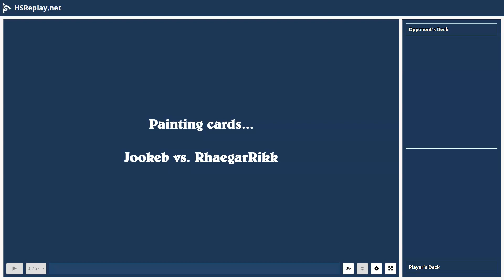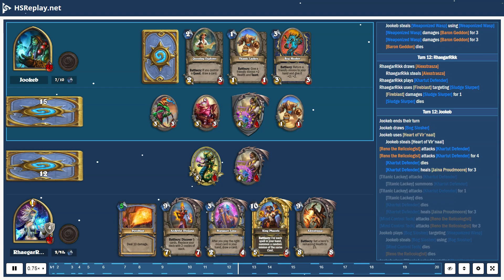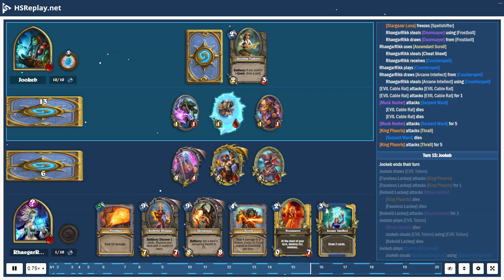ProGaming - Hearthstone, Quest Shaman(14) vs Big Spell Mage(14) by Jookeb and RhaegarRikk, Ranked...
ProGaming - Hearthstone, Quest Shaman(14) vs Big Spell Mage(14) by Jookeb and RhaegarRikk, Ranked - Standard (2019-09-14)

Cards:  Mutate, Corrupt the Waters, Sludge Slurper, EVIL Cable Rat, EVIL Totem, Novice Engineer, Questing Explorer, Sandstorm Elemental, Bog Slosher, Mind Control Tech, Weaponized Wasp, Lifedrinker, Barista Lynchen, Former Champ, Giggling Inventor, Mogu Fleshshaper, Shudderwock, Raid the Sky Temple, Ray of Frost, Tome of Intellect, Ancient Mysteries, Doomsayer, Frostbolt, Zephrys the Great, Arcane Intellect, Counterspell, Flame Ward, Frost Nova, Ice Barrier, Messenger Raven, Mirror Entity, Stargazer Luna, Vaporize, Arcane Keysmith, Conjurer's Calling, Naga Sand Witch, Zilliax, Blizzard, Khartut Defender, Reno the Relicologist, Flamestrike, Power of Creation, Tortollan Pilgrim, Alexstrasza, Archivist Elysiana, King Phaoris, Pyroblast

Battle Log:

# Mulligan
# Turn  1:  RhaegarRikk
Jookeb  mulligans [Lifedrinker]
Jookeb  mulligans [Mutate]
Jookeb  draws [Weaponized Wasp]
Jookeb  draws [Giggling Inventor]
RhaegarRikk  steals [Zephrys the Great]
RhaegarRikk  draws [Zephrys the Great]
# Turn  1:  Jookeb
Jookeb  ends  their  turn
Jookeb  draws [Sandstorm Elemental]
Jookeb  steals [Corrupt the Waters]
# Turn  2:  RhaegarRikk
RhaegarRikk  ends  their  turn
RhaegarRikk  draws [Vaporize]
RhaegarRikk  steals [Vaporize]
RhaegarRikk  plays [Ancient Mysteries]
RhaegarRikk  steals [Counterspell] using [Ancient Mysteries]
RhaegarRikk  draws [Counterspell] from [Ancient Mysteries]
RhaegarRikk  steals [Translated] using [Ancient Mysteries]
RhaegarRikk  plays [Counterspell]
# Turn  2:  Jookeb
Jookeb  draws [Mind Control Tech]
Jookeb  plays [Sludge Slurper]
Jookeb  steals [Sludge Slurper] using [Sludge Slurper]
Jookeb  receives [Faceless Lackey] from [Sludge Slurper]
Jookeb  plays [Faceless Lackey]
Jookeb  steals [Faceless Lackey] using [Faceless Lackey]
[Corrupt the Waters] summons [Immortal Prelate]
# Turn  3:  RhaegarRikk
RhaegarRikk  draws [Pyroblast]
RhaegarRikk  steals [Pyroblast]
RhaegarRikk  uses [Fireblast] targeting [Sludge Slurper]
[Fireblast] damages [Sludge Slurper] for  1
[Sludge Slurper] dies
# Turn  3:  Jookeb
Jookeb  draws [Mogu Fleshshaper]
Jookeb  uses [Totemic Call]
a card summons [Wrath of Air Totem]
# Turn  4:  RhaegarRikk
RhaegarRikk  draws [Power of Creation]
RhaegarRikk  steals [Power of Creation]
RhaegarRikk  uses [Fireblast] targeting [Faceless Lackey]
[Fireblast] damages [Faceless Lackey] for  1
[Faceless Lackey] dies
# Turn  4:  Jookeb
[Immortal Prelate] attacks [Jaina Proudmoore]
[Immortal Prelate] attacks [Jaina Proudmoore] for  1
a card summons [Healing Totem]
# Turn  5:  RhaegarRikk
RhaegarRikk  draws [Messenger Raven]
RhaegarRikk  steals [Messenger Raven]
RhaegarRikk  plays [Messenger Raven]
RhaegarRikk  receives [Stargazer Luna]
RhaegarRikk  uses [Fireblast] targeting [Thrall]
[Fireblast] damages [Thrall] for  1
# Turn  5:  Jookeb
Jookeb  draws a card
Jookeb  plays [Mogu Fleshshaper]
Jookeb  steals [Mogu Fleshshaper] using [Mogu Fleshshaper]
[Mogu Fleshshaper] attacks [Messenger Raven]
[Mogu Fleshshaper] attacks [Messenger Raven] for  3
[Messenger Raven] dies
a card summons [Searing Totem]
# Turn  6:  RhaegarRikk
RhaegarRikk  draws [Arcane Keysmith]
RhaegarRikk  steals [Arcane Keysmith]
RhaegarRikk  plays [Arcane Keysmith]
RhaegarRikk  plays [Zephrys the Great]
RhaegarRikk  receives [Baron Geddon]
# Turn  6:  Jookeb
Jookeb  draws [Lifedrinker]
[Mogu Fleshshaper] attacks [Zephrys the Great]
[Mogu Fleshshaper] attacks [Zephrys the Great] for  3
[Searing Totem] attacks [Jaina Pr...